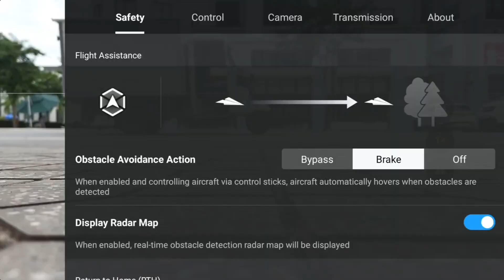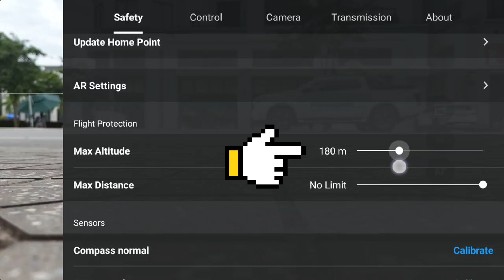តើ​ DJI Mini 4 Pro & Mini 3 Pro បង្ហោះបានកម្ពស់តែ ១២០ម៉ែត្រ ?​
សម្រាប់ពត៍មានផ្សេងៗសូមទំនាក់ទំងមកកាន់ Facebook របស់ MBS RC Cambodia រឺតាមទំនាក់ទំនងខាងក្រោម